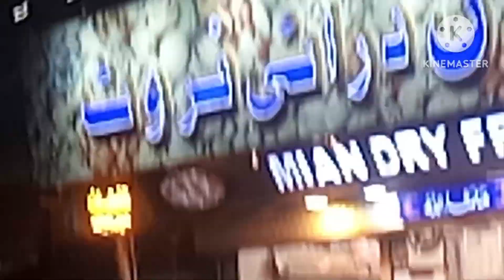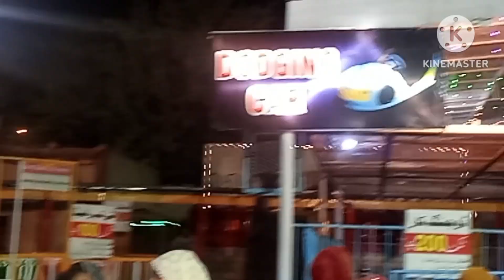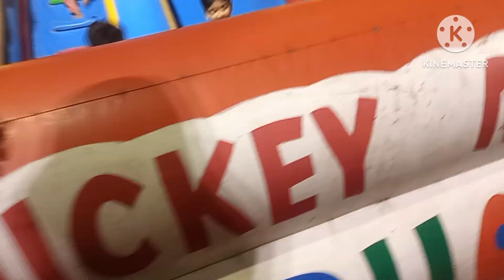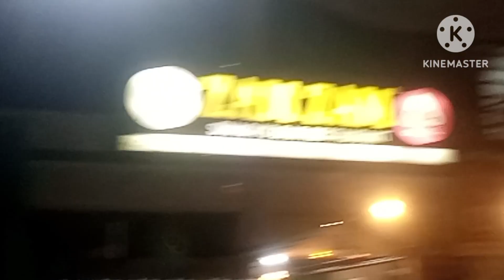نانو کے گھر بچے چھٹیاں کیسے گزار رہے ہیں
NANO KA GHAR KI BACHO NA KI KHUB MOJA MASTI#daily life#cooking home making Qureshi Family Pakistani Village Cooking Routine

Assalam welaikum I hope you all like our video and enjoy
desi family
happy village family
vlogs
happy desi family
punjabi family
happy punjabi family first vlog
happy family
happy village family vlog
rajab family
vlogs Pakistani
punjabi happy family
village vlog

punjabi vlog
punjabi vlogs
happy punjabi
happy punjabi family sargodha
vlog
punjabi vlogger
village life
family vlog
ducky bhai
vlogs punjabi
village food
village cooking
village life
village cooking channel
village recipes
village woman
village channel
village food
vlogs punjabi
punjabi family
punjabi happy family
rural pakistan
vlog village life
Pakistan punjab
punjabi village
happy punjabi
punjab culture and tradlife of n